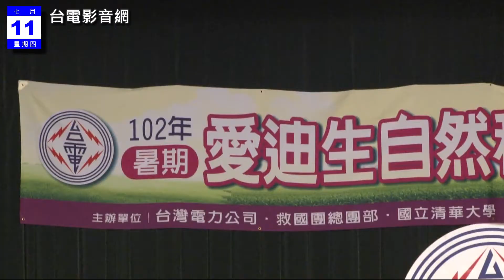台電影音網102.07.11節目